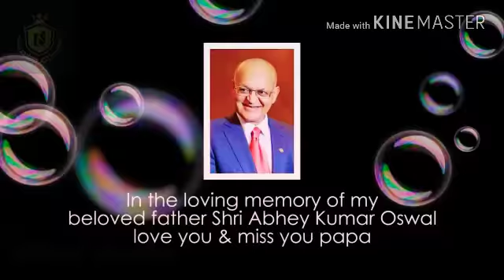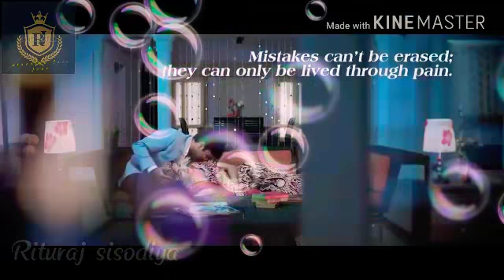💔💔💔सुन ले एक वारी तू मेरी अर्जी लव स्टोरी वीडियो फुल HD...💓💕💞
😍😍Riturajsisodiya love you jaan🎚️😍😍😘😘👌👌